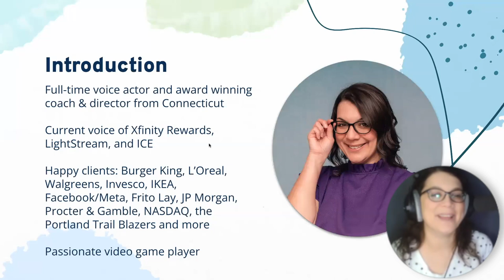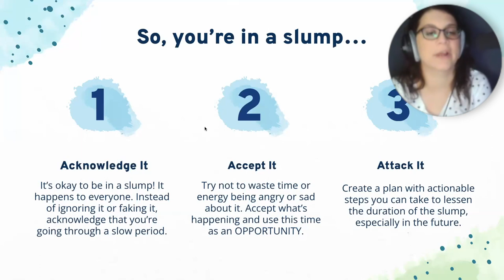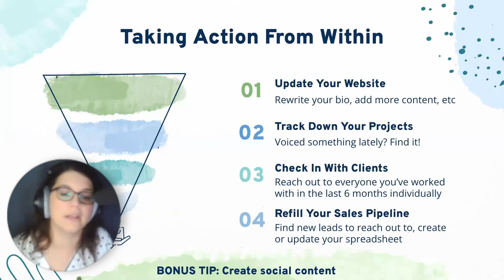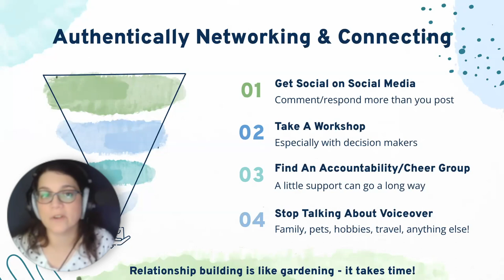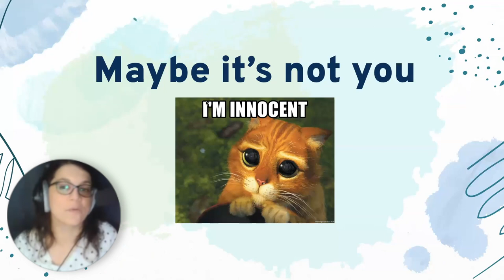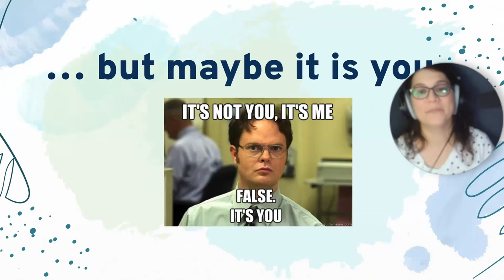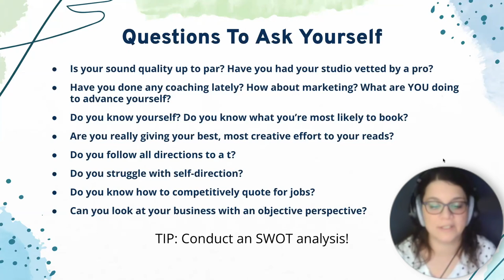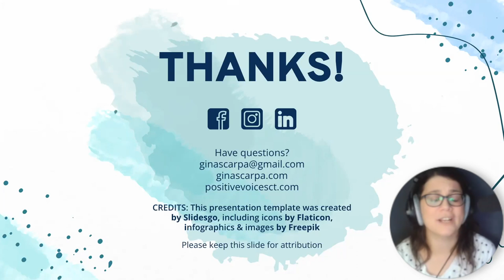Getting Through A Voice Over Slump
Anyone in voiceover knows that your career is full of ups and downs. One minute, you're booking like crazy and the next minute... crickets.

One of the biggest keys to a long and successful career is how you deal with and get through a voiceover slump. In this workshop, we'll talk about actionable steps you can take to help you bounce back faster and stronger and leave you feeling more empowered and equipped to handle the slow times.

Table of Contents:
0:00 - Intro
4:18 - Why are you in a slump?
6:42 - What to do in a slump
15:07 - Making the Most of Voices
20:38 - Maybe it's not you
24:00 - ...but maybe it is you